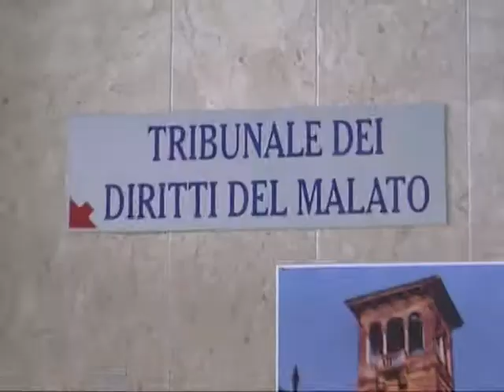LICATA, CITTADINANZATTIVA SI MOLITA SUI SERVIZI PUBBLICI 31 03 2015